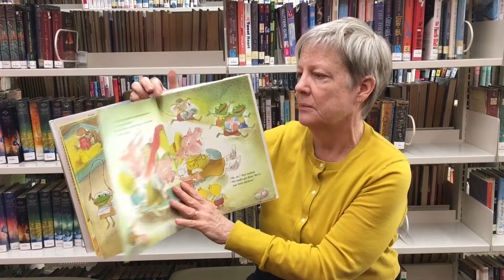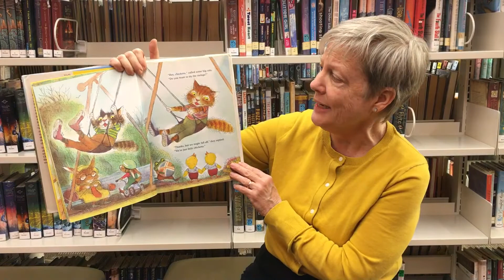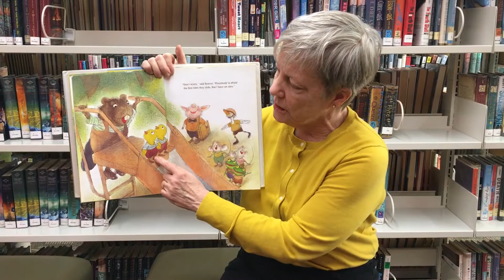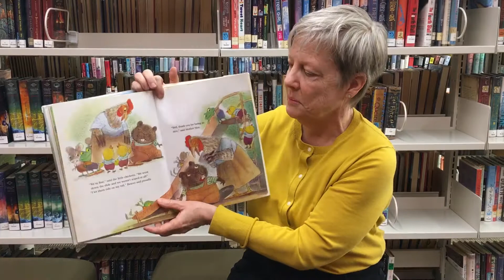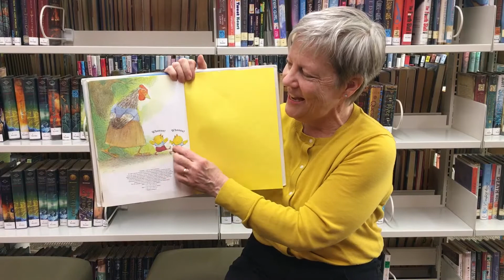Virtual Storytime - Chicken Chickens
Miss Diane reads Chicken Chickens